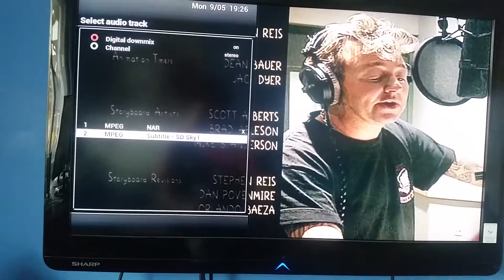The Simpsons Ending Credits (2002) How I Spent My Strummer Vacation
Gracie Films/20th Century Fox Television